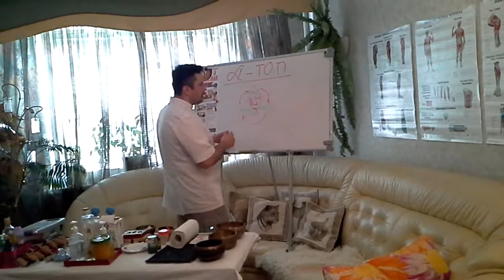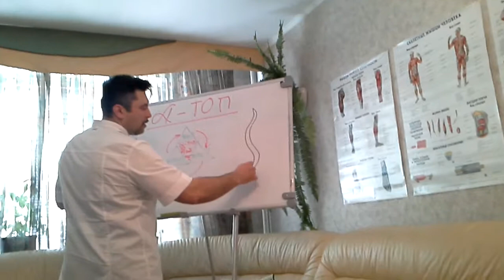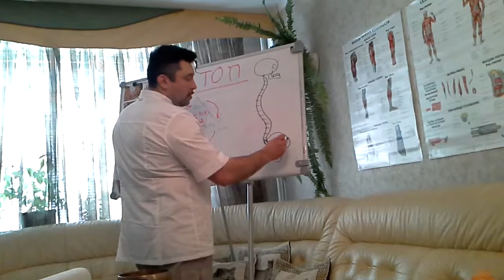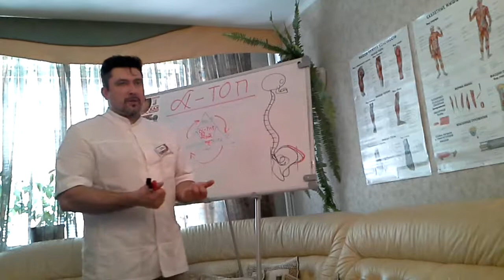Как подготовить стол и рабочее место для массажа и массажиста?